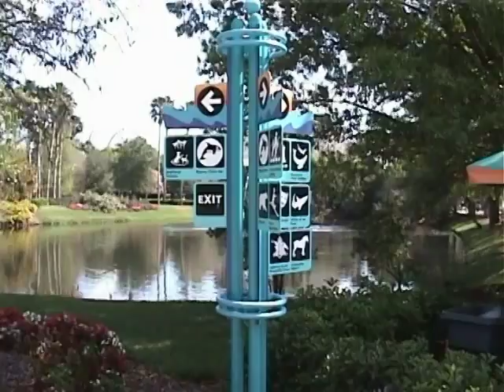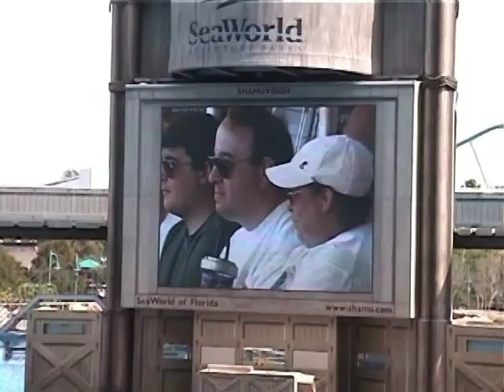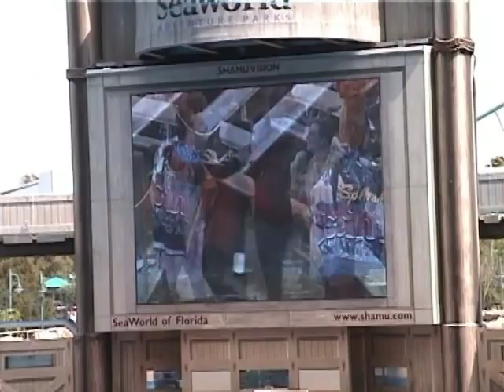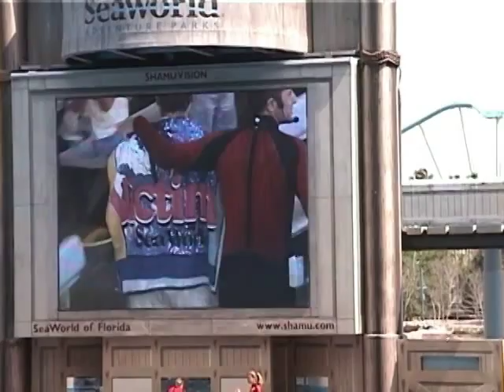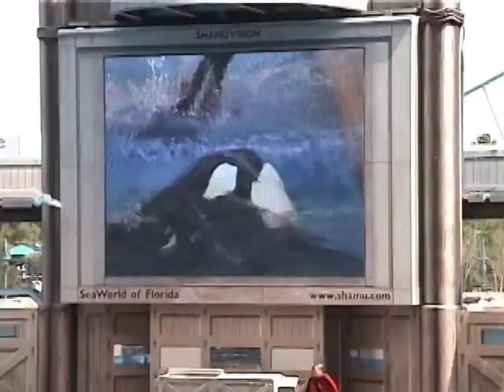Sea World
Tanya and I visit Sea World - Orlando in March 2000.My first project edited with Cyberlink PowerDirector 13 Ultimate.